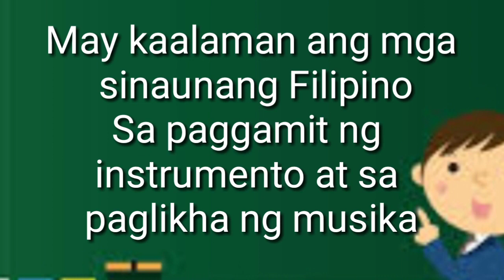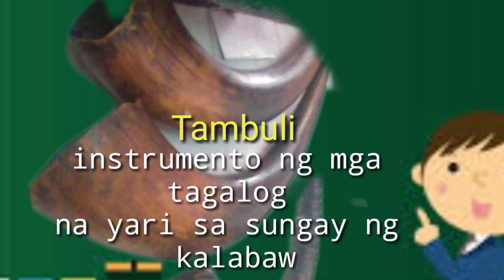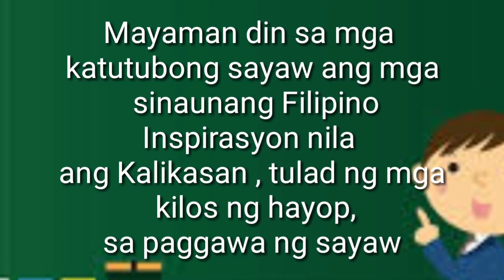AP 5 Q1 ,Awit at Sayaw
onie madrid
a random video like movies, activities, etc
Motivational video
video lesson
bugtong
atbp